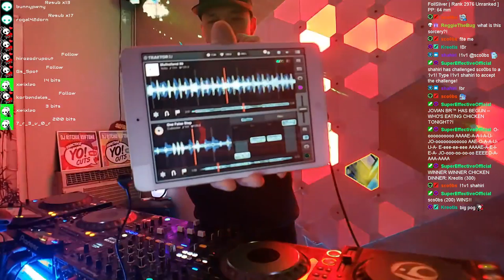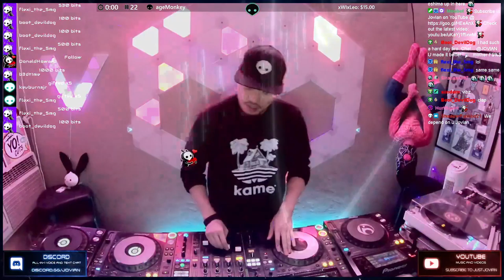SNACKTiME ViBES // ty for 80k !! [Ep.1372]